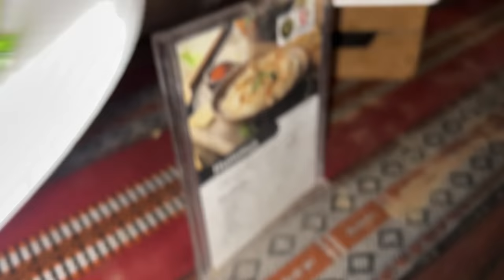DUNE BASHING IN ABU DHABI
Today was a day full of adventure in the Arabian Sun of Abu Dhabi's beautiful desert. We went dune bashing, camel riding, rode ATV's, and sand surfed.  All of these were a first for me! And guess what? Did you know they have to deflate the tires and decrease the tire pressure in order for the vehicles to be able to drive real fast in the sand!